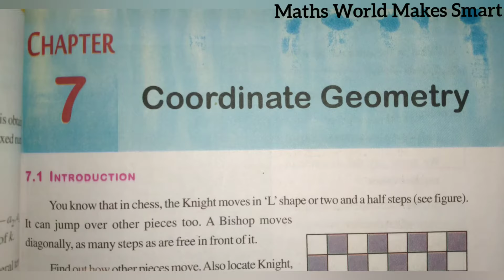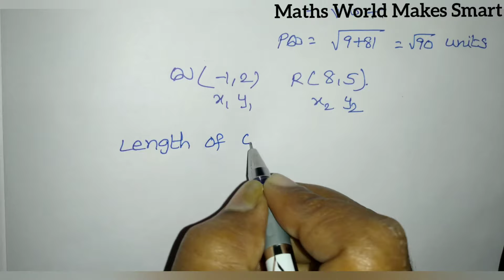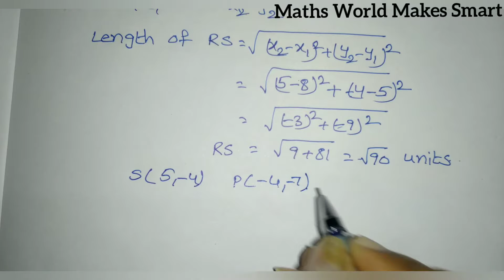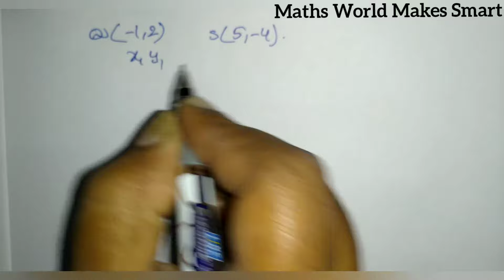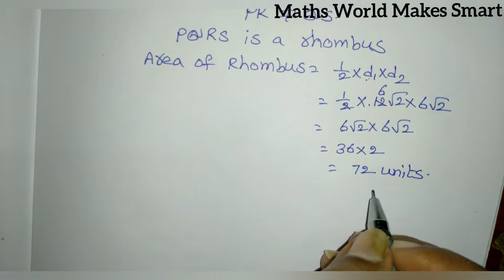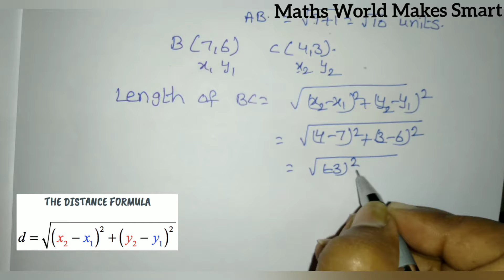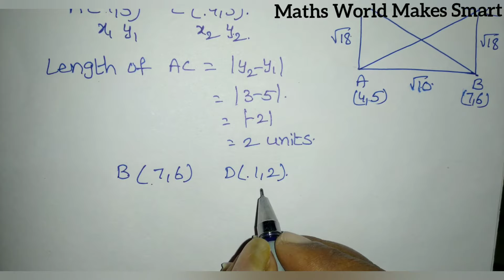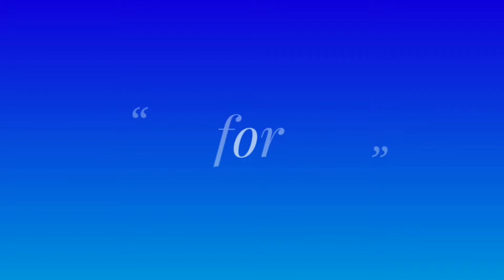10th Class, Coordinate Geometry, Exercise 7.1, Q.No. 8,9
10th Class,
Coordinate Geometry, Exercise 7.1,
Q.No. 8,9